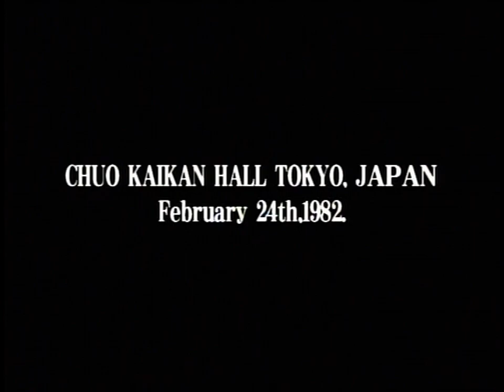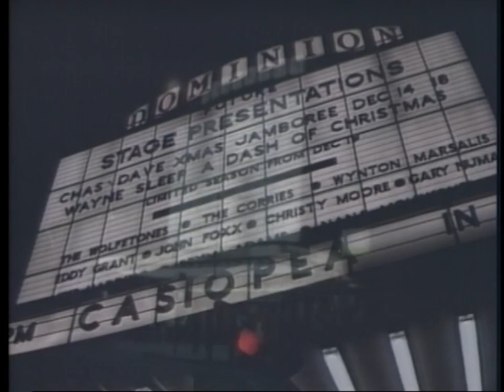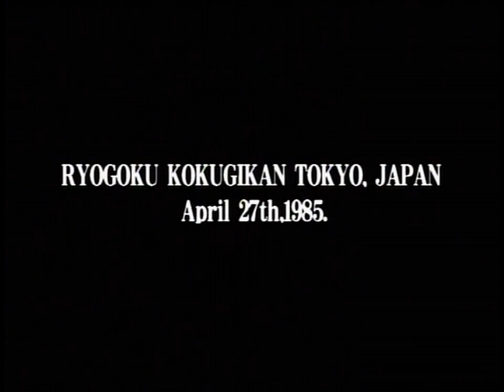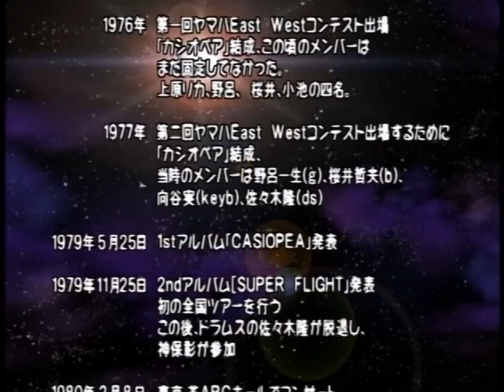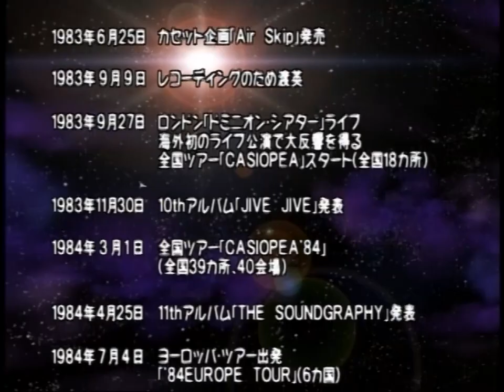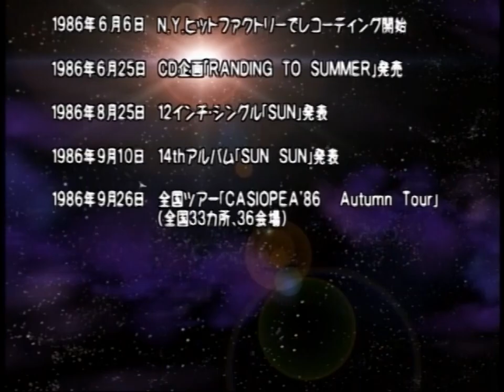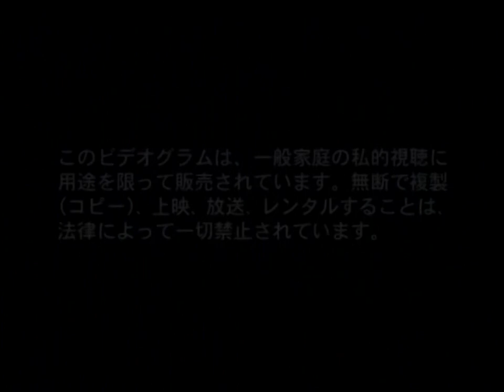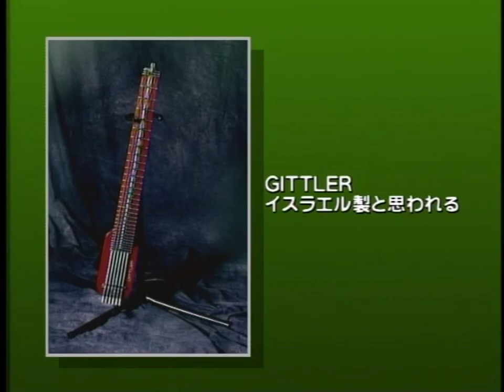Casiopea - Again (Full DVD) [720p60]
Official compilation DVD of various lives throughout 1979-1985, most being from 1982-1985.
Ran Through a DeInterlacer and Neat Video 5 DeNoise for Premiere Pro
I can attach the raw DVD rip if needed.
Tracklist:
00:00:00 - Black Joke (Live at Roppongi Pit Inn - June 1st, 1979)
00:10:48 - Take Me [Key Solo] (Live at ABC Hall - Feb. 8-9th, 1980)
00:12:34 - Have a Nice Dream (Live at ABC Hall - Feb. 8-9th, 1980)
00:18:29 - Domino Line (Live at Chuo Kaikan Hall - Feb. 23rd, 1982)
00:27:38 - Midnight Rendezvous (Live at Chuo Kaikan Hall - Feb. 23rd, 1982)
00:33:06 - Looking Up (Live at Budokan - Apr. 23rd, 1983)
00:37:32 - Space Road (Live at Budokan - Apr. 23rd, 1983)
00:44:15 - Eyes of the Mind (Live at Budokan - Apr. 23rd, 1983)
00:50:24 - Spice Road (Live at Dominion Theatre - London, U.K., 1983)
00:55:37 - Dazzling (Live at Dominion Theatre - London, U.K., 1983)
01:01:22 - Down Upbeat (Live at Yomiuri Land - Aug. 25th, 1984)
01:05:10 - Space Road (Live at Yomiuri Land - Aug. 25th, 1984)
01:11:38 - Frou Frou (Live at Yomiuri Land - Aug. 25th, 1984)
01:15:37 - The Continental Way (Live at Yomiuri Land - Aug. 25th, 1984)
01:20:25 - Twilight Solitude (Live at Yomiuri Land - Aug. 25th, 1984)
01:26:14 - Drums Solo ~ Misty Lady (Live at Yomiuri Land - Aug. 25th, 1984)
01:34:05 - Bass Solo ~ Eyes of the Mind (Live at Yomiuri Land - Aug. 25th, 1984)
01:43:06 - Asayake (Live at Yomiuri Land - Aug. 25th, 1984)
01:48:08 - Marine Blue (Live at Ryogoku Kokugikan - Apr. 27th, 1985)
01:52:19 - Galactic Funk (Live at Ryogoku Kokugikan - Apr. 27th, 1985)
01:59:23 - TV-Spot「Halle」
02:00:06 - Casiopea History ~ Credits
02:03:26 - Guitar Collection
02:05:02 - Bass Collection
Personnel:
Issei Noro (Guitar)
Minoru Mukaiya (Keys)
Tetsuo Sakurai (Guitar)
Akira Jimbo (Drums)
Takashi Sasaki (Drums on Black Joke '79)
Special Guest Kenji Omura (Guest Guitarist on Black Joke '79)
DVD Info:
Release: 2000
Catalogue Number: SRBL-1078
Ripped from my own DVD using MakeMKVy